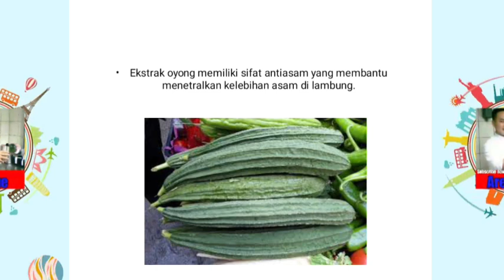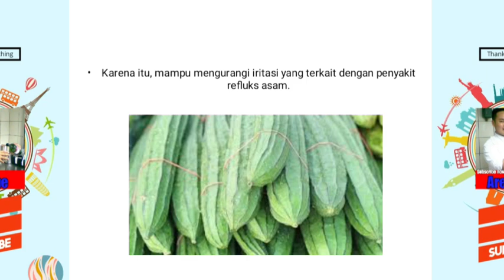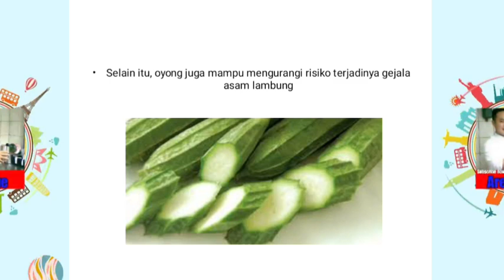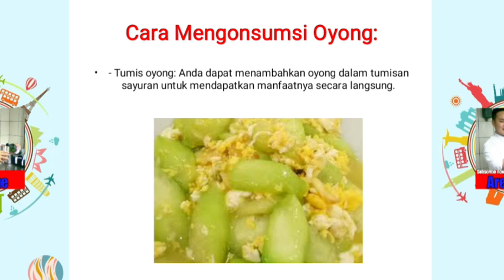oyong dan asam lambung#asamlambung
apakah fungsi oyong untuk asam lambung